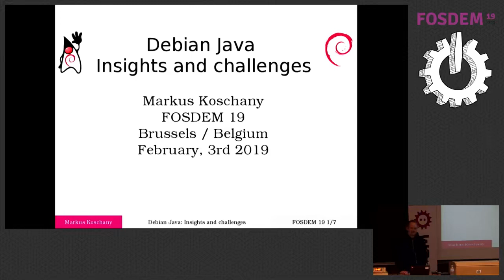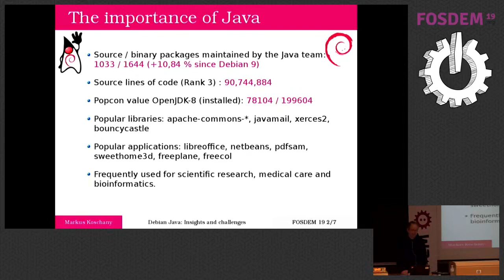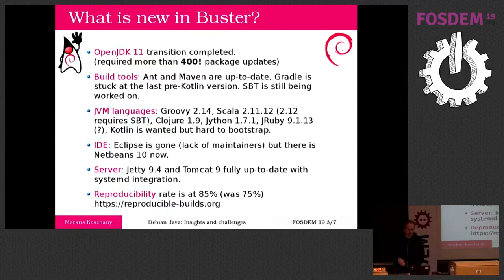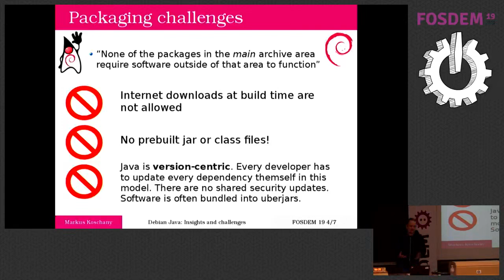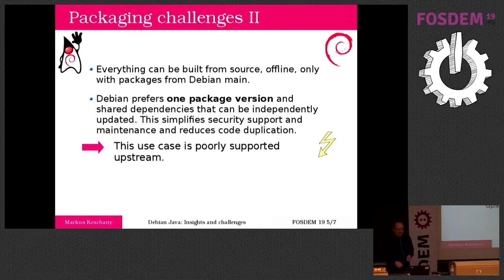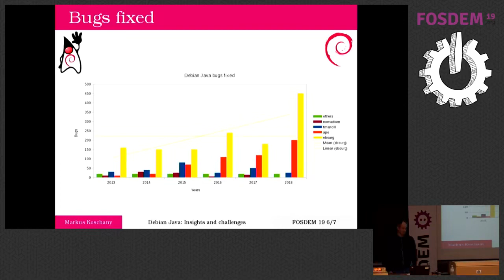Debian Java Insights and challenges learn more about the daily work to package Java software for D